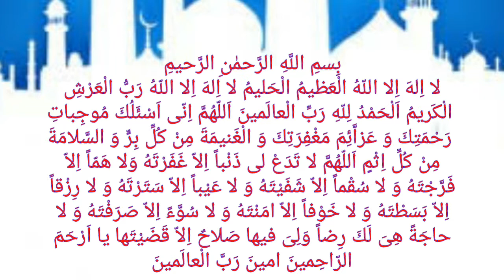Taqibat namaz zohar(Duas after Zuhr ZUHR -Salat Taqibaat Dua -نماز ظهرکی تعقیبات ताकिबत नमाज़ ज़ोहर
Taqibat / Duas after  Zuhr
 ZUHR -Salat Taqibaat Duas
ताकिबत नमाज़ ज़ोहर
ज़ोहरके नमाज़ की ताकिबत नमाज़ (सलत )

نماز ظهرکی تعقیبات مخصوص دعا
Taqibat /Duas after Zohar  Salats Asr -Salat Taqibaat Duas
ताकि बातें असर जो मकसस दूवा नमाज के बाद पढ़ी जाती है उसे ताकि बातें कहते हैं
  ظهر کی تعقیبات ظهر کی نماز کے بعد جو دعای مخصوص ہے وہ جو پڑھتے ہیں انہیں تعقیبات کہتے ہیں